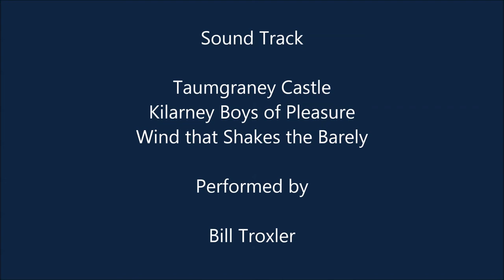Dottie's Paintings with Reel Set